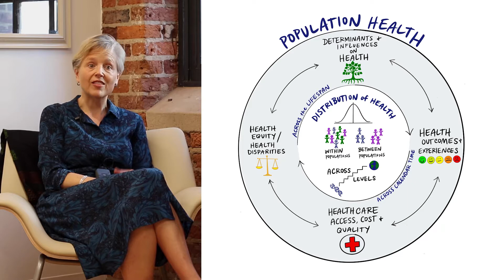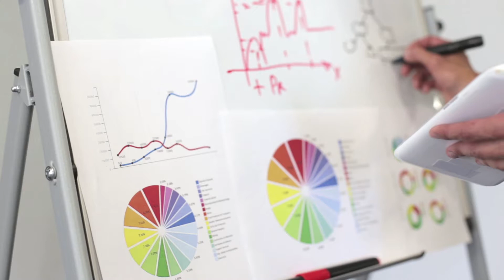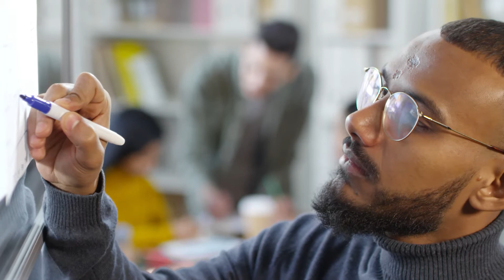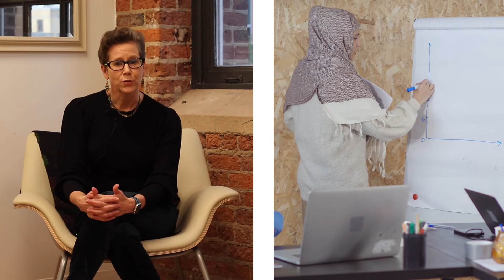A Look at Duke's Dept. of Population Health Sciences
At Duke's Dept. of Population Health Sciences, we empower the next generation of healthcare researchers.

With more than 100 students, faculty and staff members committed to empowering the next generation of healthcare researchers, there’s always something new and exciting happening at Duke PopHealth.